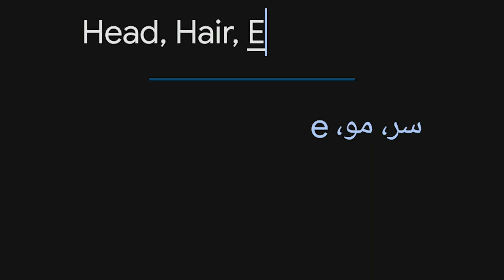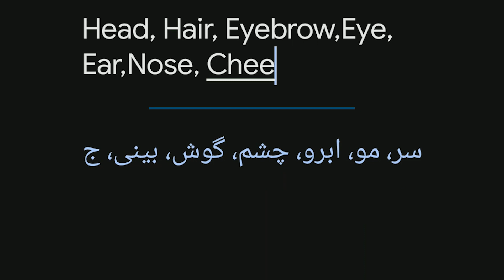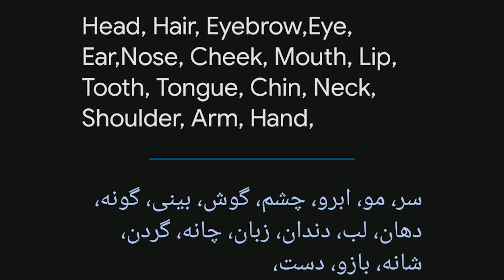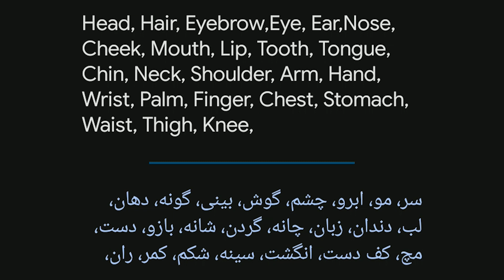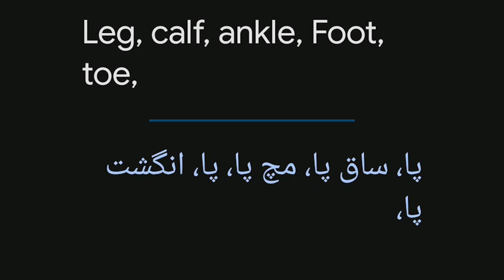اعضایی بدن یا Parts of the body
سلام امید وار هستم که جور و سلامت باشید
این اولین  ویدیو از این کانال به زبان فارسی  یا دری می باشد که در آن اعضایی بیرونی بدن بصورت مفصل اما کامل تشریح شده از سر شروع و تا به پا ختم گردیده است. این ویدیو کمک کننده به انگلیسی پایه شما می باشد تا ذخیره لغات انگلیسی شما را بهبود بخشد تا از آن در دیگر بخش هایی زبان استفاده نمایید. این ویدیو بصورت امتحانی در این کانال منتشر شد پس برای ویدیو هایی بیشتر حتما در قسمت کامنت نظریات، پیشنهادات و انتقادات تان را با ما شریک نماید. برای حمایت ما به کانال مشترک شوید و همچنان فشار دادن دکمه لایک را فراموش نکنید.
محتویات این ویدیو:
00:00 مقدمه برای آموزش یک زبان (انگلیسی)
00:59 اعضایی بدن یا Parts of the body
05:44 پایان مطلب

Hello, I hope you are healthy and happy This video is about parts of the body  helps your basic English to improve your English vocabulary storage to use in other parts of the language. Although most of this video is in persion as it is published an exam to check persion students' English level on this channel, so for more videos, be sure to share your comments, suggestions and criticisms with us in the comments section.